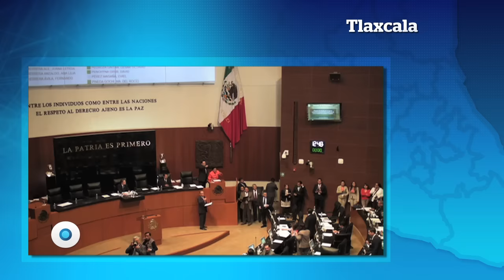Senado en campaña | Reporte Indigo 961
En plena discusión en la Cámara Alta de leyes trascendentales para el país, trece senadores solicitaron licencias para contender como candidatos a gobernador en las elecciones del 5 de junio. No hay riesgo: si pierden sus cargos los esperan de regreso en el Senado de la República.